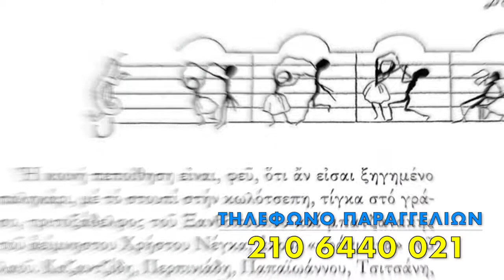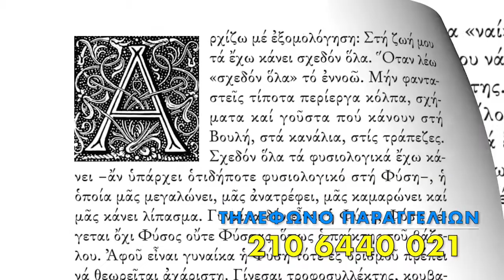ΤΡΙΤΗ ΑΠΟΨΗ - Εγκληματικότητα, αστυνομική λογοτεχνία και αρχαιοκαπηλία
Ο γνωστός σκηνοθέτης, συγγραφέας και μεταφραστής Ανδρέας Αποστολίδης αποκαλύπτει άγνωστες λεπτομέρειες για το εμπόριο ελληνικών αρχαιοτήτων. Μιλά για υποθέσεις που συγκλόνισαν την ελληνική και την διεθνή κοινή γνώμη. Αναλύει τα αίτια της αύξησης της έντασης της εγκληματικότητας στην Ελλάδα και μιλάει στον Παναγιώτη Λιάκο για την αστυνομική λογοτεχνία και την γοητεία της.